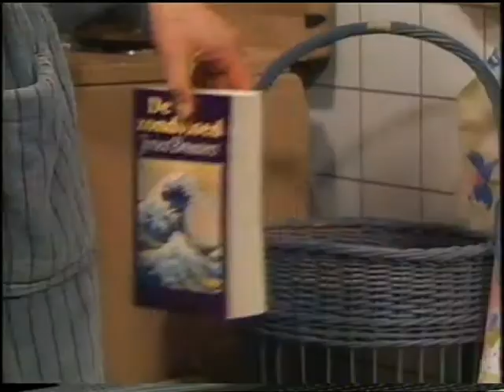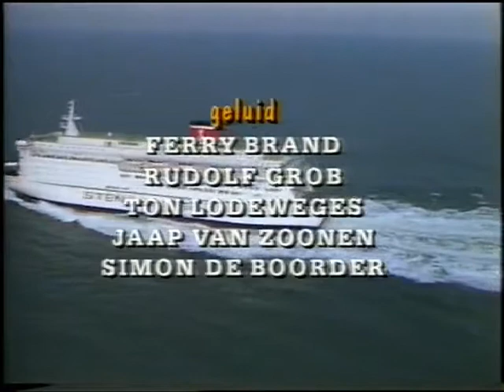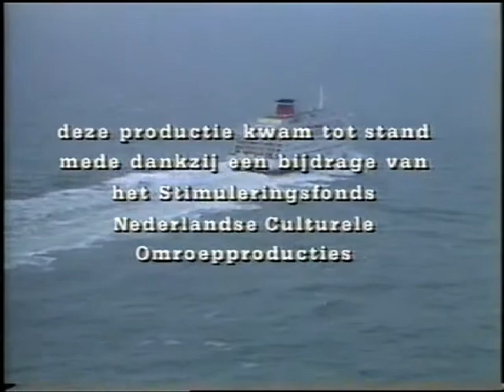We zijn weer thuis, Wim T. Schippers. Deel 6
Titel: In het schip. 1989

We zijn weer thuis is een televisieserie uitgezonden van 1989 tot 1994 door de VPRO. De serie is geschreven door Wim T. Schippers en de regie is in handen van Ellen Jens.

Nel van der Hoed-Smulders bewoont samen met haar drie zonen Simon Raaspit, Govert Zwanenpark en Thijs van der Hoed een riante villa. Waarom wonen de drie volwassen mannen eigenlijk nog bij hun moeder? Dat is de vraag waar het allemaal om draait in Wim T. Schippers spraakmakende dramady-serie We zijn weer thuis.